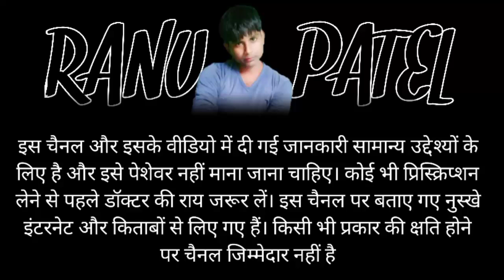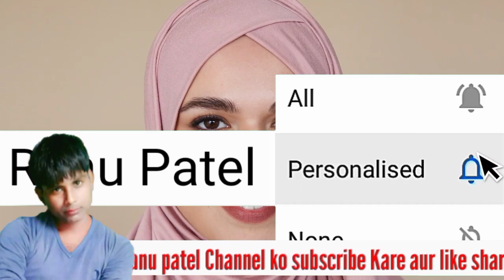बिना क्रीम सुंदर चिकना चेहरा Only 5 minutes | stant glow face pack at home | Ranu Patel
बिना क्रीम सुंदर चिकना चेहरा Only 5 minutes |
Instant glow face pack at home | Ranu Patel

.instant glow face pack at homne

.instant glow face pack at home in
hindi

.instant glow face pack at home
with coffee

.instant glow face pack at home for
wedding

oily skin

men

with rice flour

.glow face pack

.glow face pack modicare

.glow face pack for dry skin
homemade

.glow face pack for oily skin

.glow face pack vestige

.glow face pack at home in hindi

.glow face pack diy

.face glow pack with besan